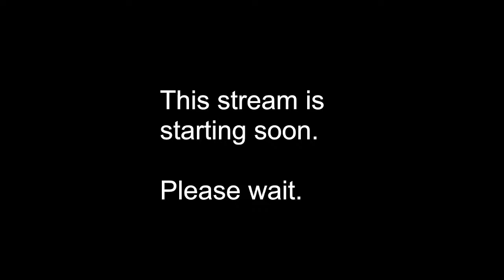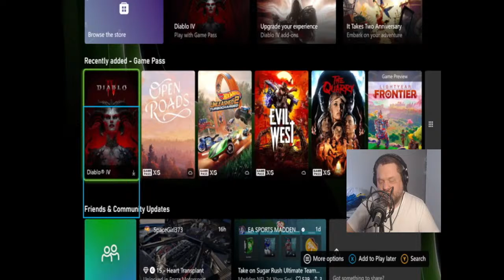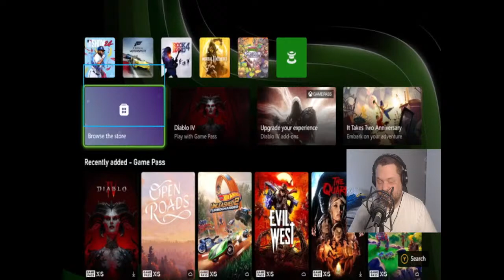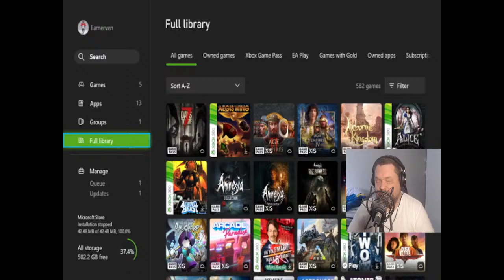Chatting with Viewers for March 31, 2024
Let's end the month of March with some chatting.

Enjoy the stream? Here's how you can help me continue to make great content.

Chat Rules:

Not following these rules will get you removed from chat.

1. do not request specific games. the title of the stream will tell you what I'm playing.

2. Don't be negative. If you don't like what is being played, then you are encouraged to go somewhere else. constructive criticism is always welcome.

3. be polite in chat.

4. Don't advertise your channel or post links.

5. Don't give solutions to puzzles or game spoilers unless I ask for them.

Frequently asked questions:

Q: Why doesn't a particular game have video?
A: I play a number of audio-only games which were designed for blind gamers. As youc an imagine, graphics weren't exactly a priority for many of them.

q: How do you read the screen, use a computer, read my chats, broadcast, ETC?
A: I use software called NVDA which turns text in to synthetic speech. For mainstream games, I hook my console of choice up to a capture card. I then OCR the capture card's output.